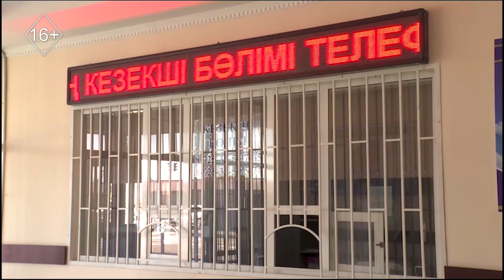Экстренный вызов 18.08.2023